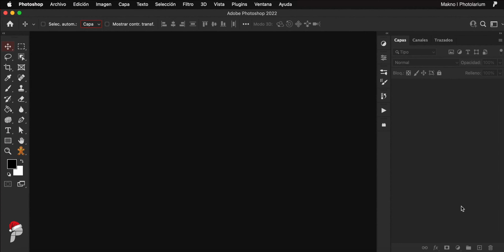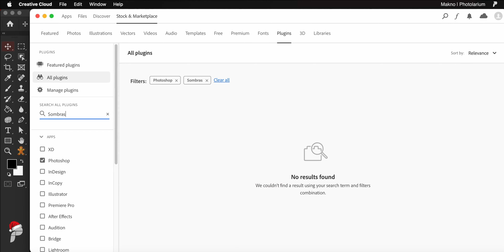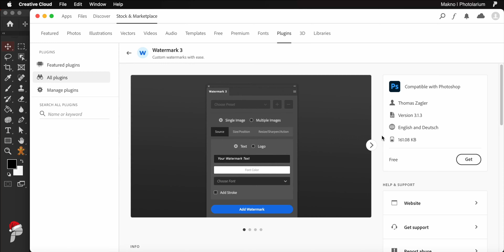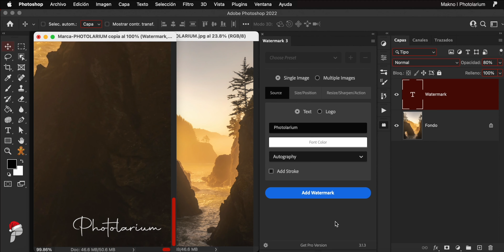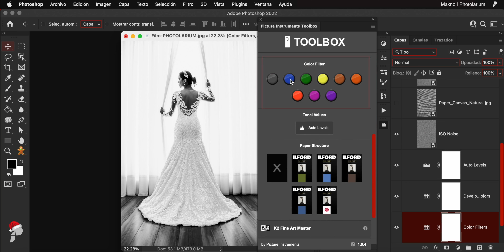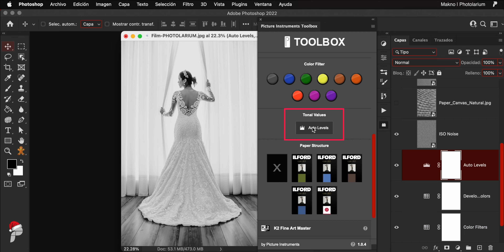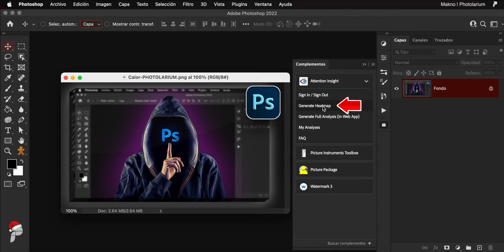NO TE PIERDAS 100s de PLUGINS GRATIS ❗️❗️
Te estas perdiendo 100s de PLUGINS GRATIS. En este Tutorial te explico como encontrar e instalar estas maravillas con solo un Click!
Descubre algunos de los mejores Plugins Gratuitos y de pago que podras encontrar dentro de Photoshop.

✅ PARA DESCARGAR EL CONTENIDO DEL VIDEO,  ENTRA AHORA en mi CANAL de TELEGRAM👇🏻